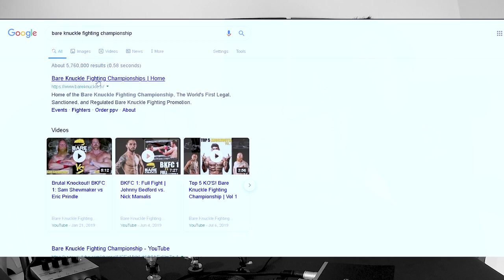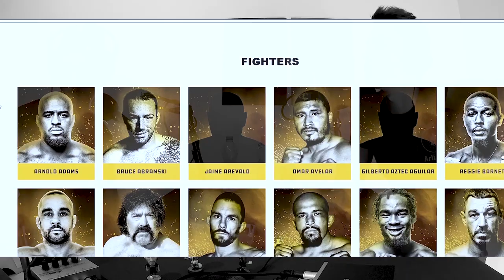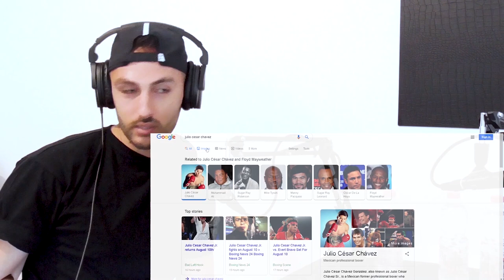Henri Experience #5 - Arlind Selimaj | Trajner CrossFit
Arlindi eshte tek te paret shqiptare i cili eshte i certifikuar me Level 1 nga CrossFit. Pervec sportit te CrossFit, ai gjithashtu menaxhon dy palestra zinxhir ne Tirane, njohur me emrin Elite Sporting Club. Projekti i tij inspiron te sjelli Crossfit-in legal ne Shqiperi, te licensuar, me rregullat, me atmosferen dhe stilin autentik te CrossFit. Faqen e ambientit e gjeni ne Instagram me emrin: elite_sporting_club

Listen to the episodes through audible apps as well:
▶ Apple Podcast     ▶ Spreaker     ▶ Spotify